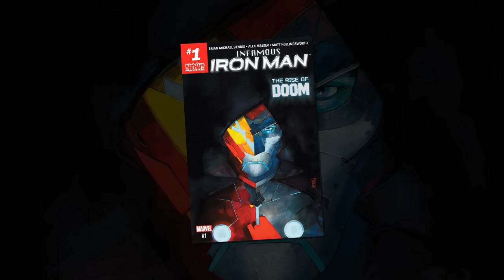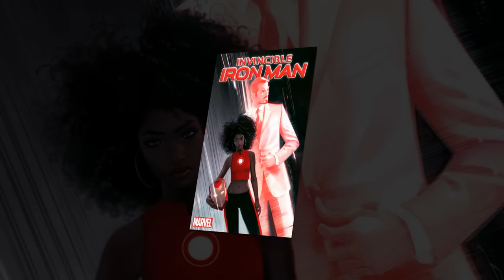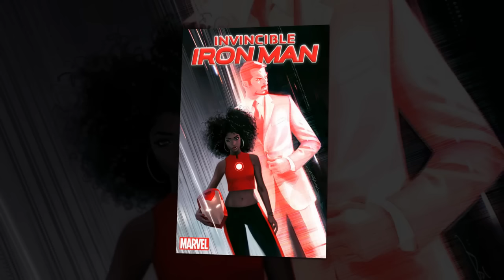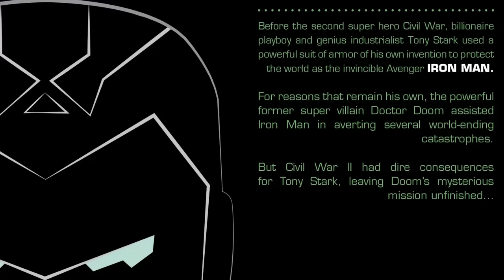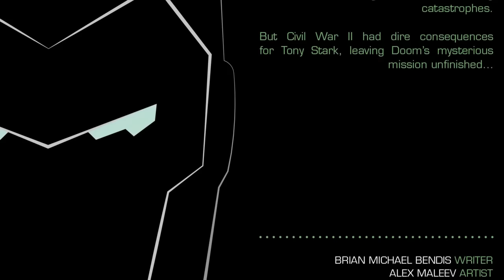Infamous Iron Man #1 – Civil War II Spoilers!?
Arden unpacks the latest revelations regarding Infamous Iron Man #1 with his recap, and review.  With Tony Stark gone after the events of Civil War II, a new man takes his place... the one, the only, Victor von Doom.

Music/SFX:

All SFX by freesound.org or Arden DeMarco